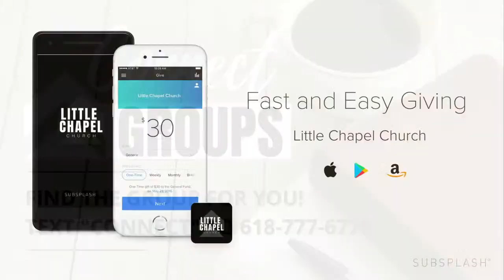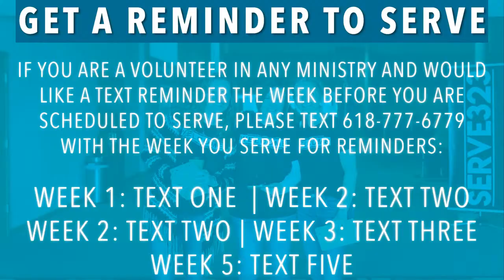When Evil Surrounds, Pt. 4 - TW Norman